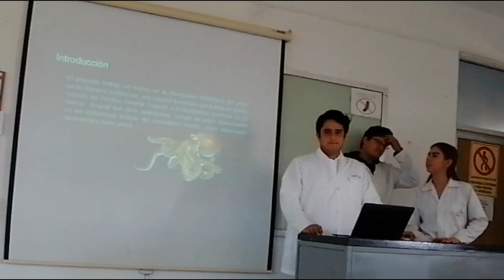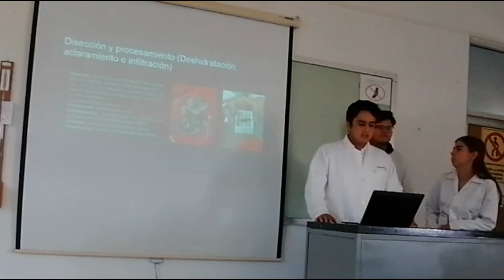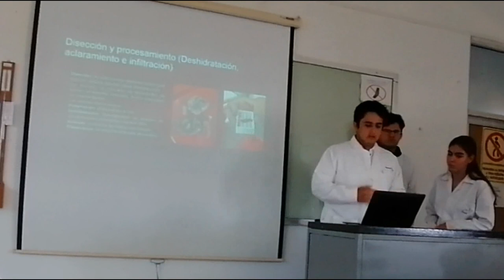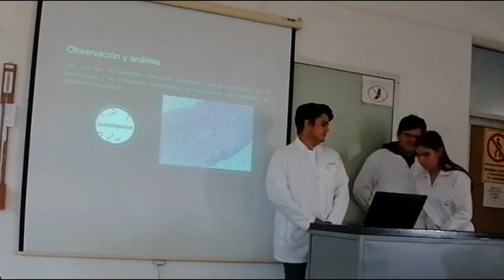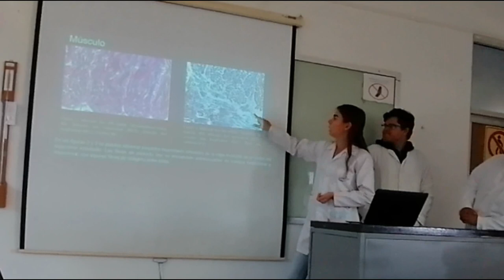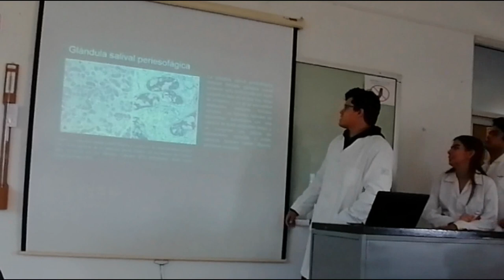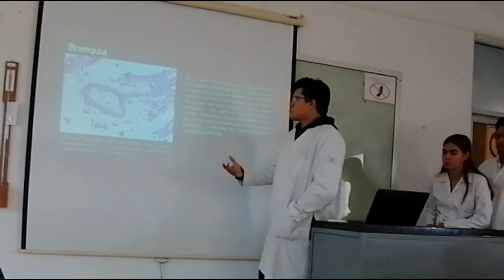Exposición Pulpo verde Octopus hubbsorum - 19-II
Presentación del proyecto semestral "Descripción histológica post mortem de tejidos y órganos de pulpo verde (Octopus hubbsorum Berry, 1953)" elaborado por alumnos del cuarto semestre de Biología Marina. La presentación está diseñada en formato de foro científico con una presentación de diapositivas donde se enfatice la descripción de tejidos del organismo estudiado y la discusión de las estructuras analizadas.